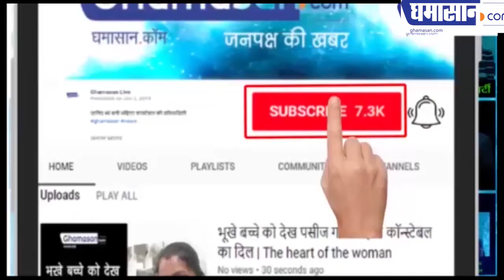Shahjahanpur Case: चिन्मयानंद का भांडाफोड़ | Chinmayanand Arrested By SIT Team | Ghamasan live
चिन्मयानंद  ने कबूला जुर्म कहा किए पर शर्मिंदा हूँ
छात्रा  भी है जांच के दायरे में